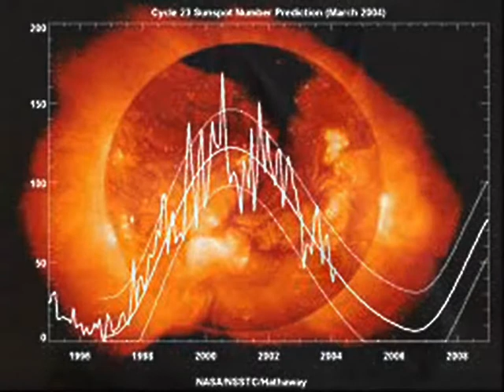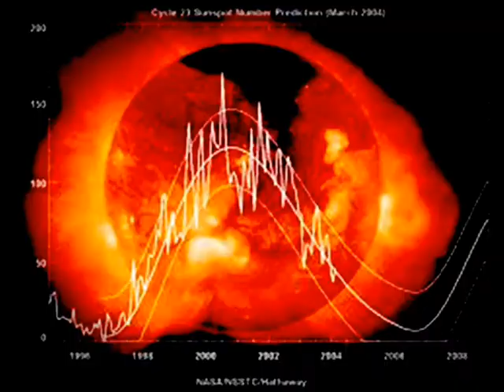I LOVE MY LAXMI by Nick108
Created using Reason 4, Keyrig49, The Reaper from Cockos, Behringer M16 monitors, Windows Movie Maker II, Spice FX 6 from Pixelan, So Chant the holy names always and Rock for Radharani.  She is an awesome nice cat Laxmi, nice feisty tortoise shell, gentle as anything, but oh my god, don't get a tortoise shell mad.  Enjoy the music.  And film, lots of cute kitties.